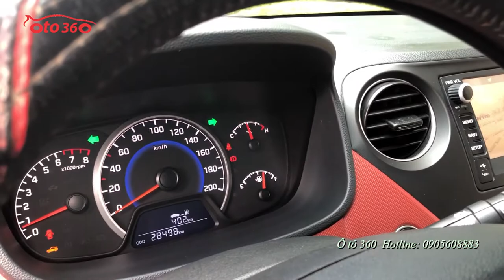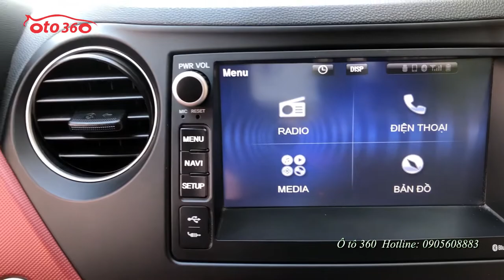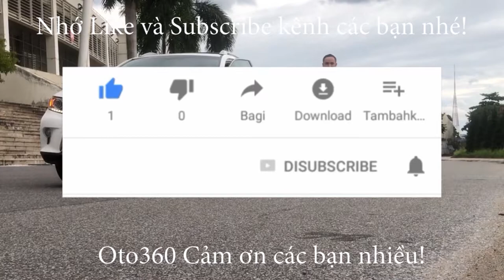Bán Huyndai Grand i10 1.2 sản xuất 2018 biển Hà Nội rất mới giá 335tr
Bán Huyndai Grand i10 1.2 bản Full số sàn sản xuất năm 2018, đăng ký tên tư nhân, biển Hà Nội đã chạy được 2.8 vạn km.
Xe được trang bị động cơ xăng 1.2 L hộp số sàn 5 cấp, bản full nên đầy đủ đồ như : khoá thông minh Stas/ stop nội thất da, lazang đúc , màn hình, GPS, bản đồ ...
Xe còn rất mới. giá 335tr